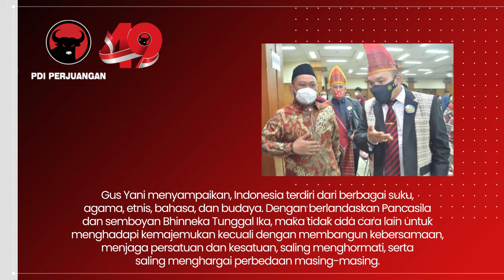Hadiri Perayaan Natal, Begini Harapan Bupati Gresik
Bupati Gresik Fandi Akhmad Yani menghadiri peringatan Natal 2021 yang digelar oleh Badan Musyawarah Antar Gereja (Bamag) Gresik di Gadung Wisma Ahmad Yani, Kecamatan Kebomas, Senin (31/1/2022) malam.

“Semoga perayaan natal dan tahun baru ini membawa kedamaian, kebahagian, dan kesejahteraan bagi segenap umat kristiani yang merayakannya,” kata Gus Yani.

Bupati yang diusung PDI Perjuangan pada Pilkada lalu itu berharap, natal memberikan semangat dan harapan baru, untuk membangun hari esok yang lebih baik bagi seluruh masyarakat Kabupaten Gresik, bangsa, dan negara.

Gus Yani menyampaikan, Indonesia terdiri dari berbagai suku, agama, etnis, bahasa, dan budaya. Dengan berlandaskan Pancasila dan semboyan Bhinneka Tunggal Ika, maka tidak ada cara lain untuk menghadapi kemajemukan kecuali dengan membangun kebersamaan, menjaga persatuan dan kesatuan, saling menghormati, serta saling menghargai perbedaan masing-masing.